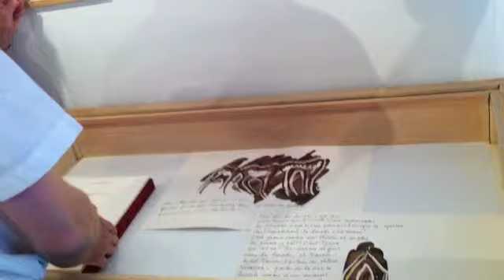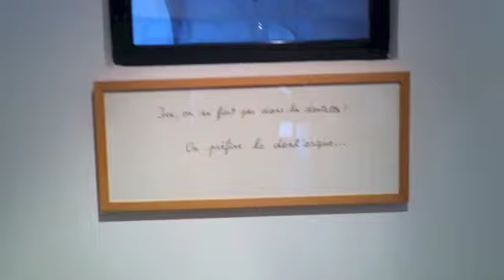Préparation exposition "Les Agités du buccal"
préparation de l'exposition "Les Agités du Buccalé organisée par Philippe Coquelet à Montolieu le 9 octobre 2011